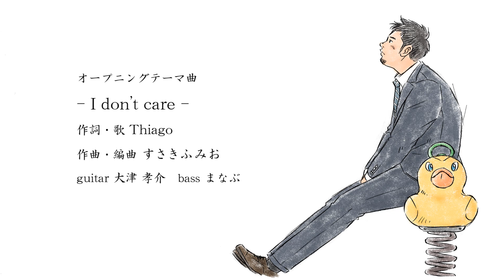6/8up『東京Neighbors』第２話・後篇 -Short Film Project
【新スピンオフ・2019/7/1スタート!!】
東京に暮らすゲイの日常を描く短編ドラマ集『東京Neighbors』。その世界観を共有する新スピンオフ・レシピドラマ『東京Appetite』2019/7/1（月）～YouTubeでスタート！

前作『東京1minutes・探偵はよく眠る』にも登場した新橋のダイニングゲイバー"FiLL Tokyo"を舞台に、"店長トハラ"と日付が変わってからふらっと立ち寄る"深夜の住人なお客さん"が、オススメ料理に舌鼓をうちつつ”ゲイの恋愛"をメインテーマに語らうシチュエーションドラマ。

テーマソングは『東京Neighbors』エンディング曲"逡巡歌"をてがけたバンド"つづき"の書下ろし新曲【邯鄲夢 -KANTANMU -】、そして同作イメージイラストを担当したイラストレーターの犬義氏がメインヴィジュアルを、タイトルロゴをana graphic / Jun Yamanakaが担当する。

【シリーズ最新作・2019/3/4スタート!!】東京に暮らすゲイの日常を描きシリーズ累計71万回再生（2019年2月時点）のスマッシュヒットとなった短編ドラマ集『東京Neighbors』。そのシリーズ最新作で2ndシーズンから直接の続編となる『東京1minutes・探偵はよく眠る』（全16話）を3/4(月)～YouTubeで公開中！『東京Neighbors』1st&2ndで描かれた謎の人物"トミジロウ"にゲイの探偵トヨジ視点で迫る解決篇。紡がれた物語の行方をお見逃しなく♪

※↓『東京1minutes・探偵はよく眠る』初回Case01から連続視聴される皆様、是非こちらの再生リストをご利用下さい！最新話まで随時更新中です。

★English & Japanese subtitles added to Tokyo Neighbors #2-latter part!

★↓OP曲『I Don't Care』&ED曲『逡巡歌』フルサイズ版・配信特設サイト

メインキャラクター6人のゲイライフ（LGBT）をリレーで描き、東京の刹那を映し出す短編ドラマ。2017年5月29日（月）から第一話・前篇を公開。その後は全6話（各前後篇・12回）をYouTubeに毎週月・木アップで配信します。

↑【第三話・前篇】はこちらから

↑【第二話・前篇】はこちらから

↑シリーズ初回【第一話・前篇】はこちらから

『東京Neighbors』第二話・後篇
出演：
ノリヒサ as ノブ（26）
タイチ as カイト（26）

イメージイラスト：犬義
Title Logo Designed by ana graphic / やまなかじゅん
脚本：北村勢吉
原案・監督：シバノジョシア

オープニングテーマ曲『I don't care』
歌＆作詞：Thiago
作曲＆編曲：すさきふみお
guitar：大津孝介　bass：まなぶ

エンディングテーマ曲『逡巡歌』
歌：SEKI-NE & Yochi from つづき
作曲＆編曲：友　作詞：白井道哉
guitar：むね　keyboard：友　bass：まなぶ

衣裳協力：TONBOW
・東京帽子（TONBOW）Web

OP曲＆ED曲レコーディング：紀尾井町スタジオ

◆関連リンク
・『東京Neighbors』Twitter

LGBT Short Film from Japan